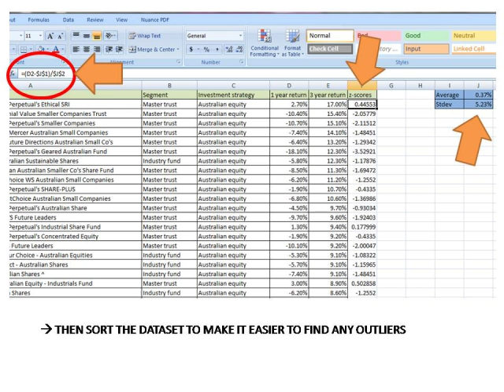RR workshop part2: outlier calculations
BSB123 report workshop - part 2: outlier calculations